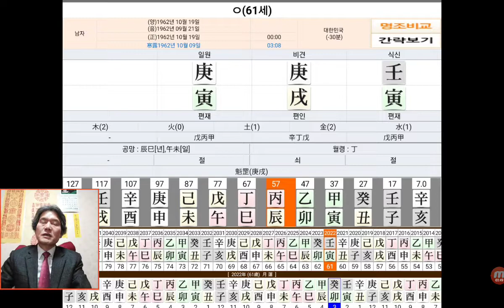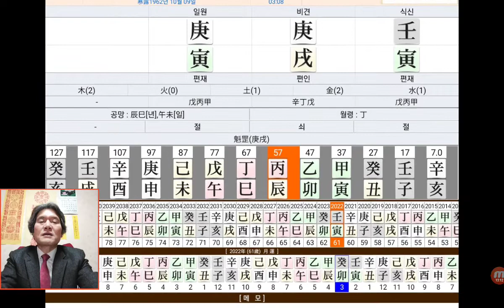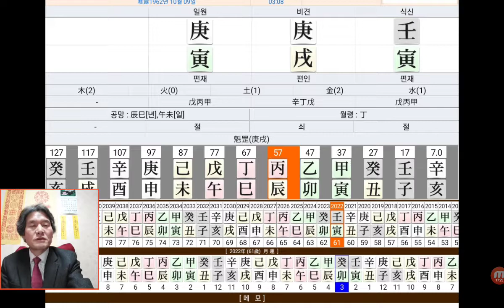유영하 사주 대구시장 경선 박근혜 대통령 후원회장 사주팔자